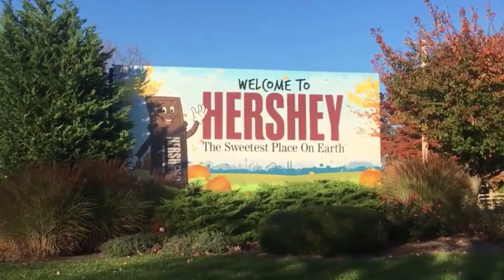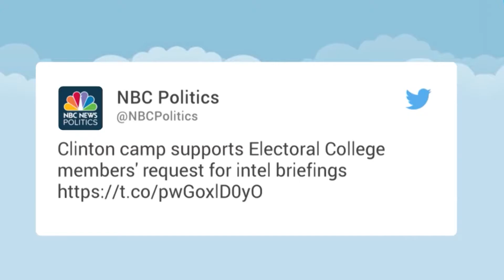TIN BUOI TOI 12 16 16 P2